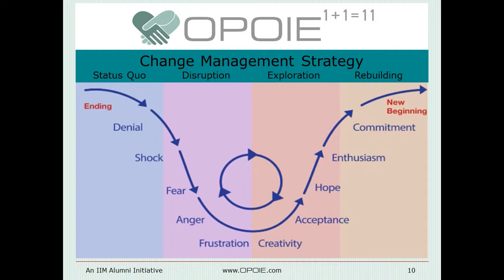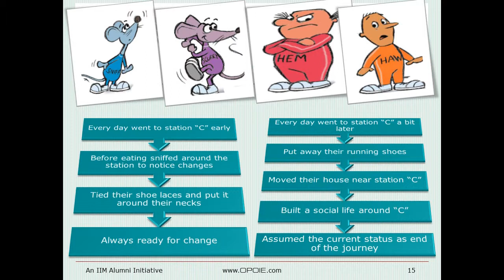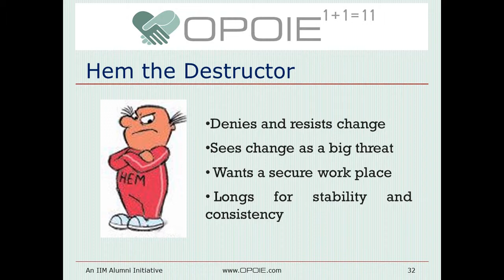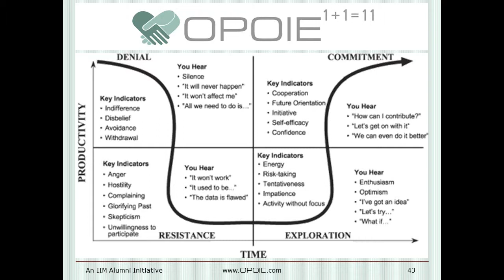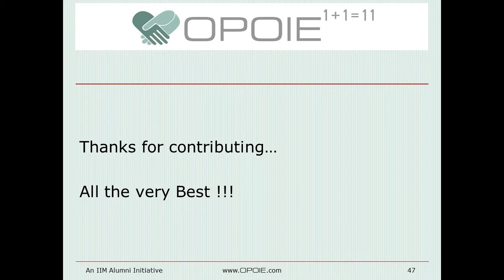OPOIE - LifeSkills - Who Moved My Cheese